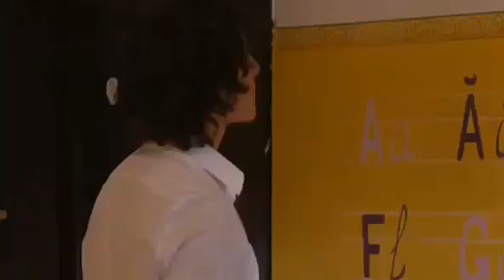Monte Carlo - parte 35